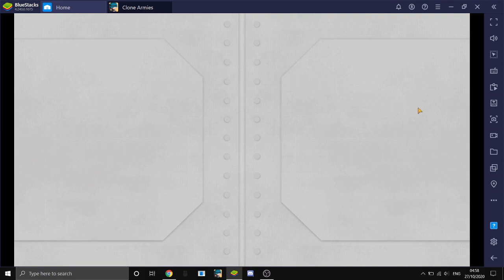Clone Armies Battle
lololololololol